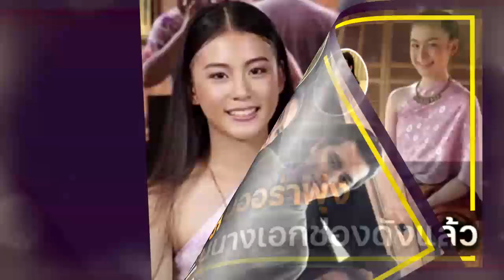สวยออร่าพุ่ง !! ลูกสาว "แม่จันทร์วาด" ล่าสุดเป็นนางเอกช่องดังไปแล้ว !!!